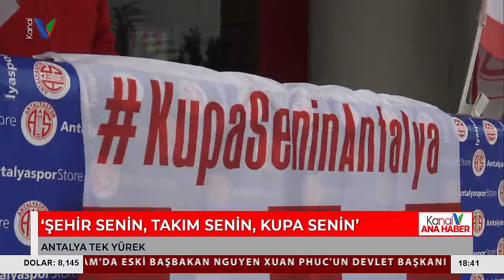"Şehir Senin, Takım Senin, Kupa Senin" AntalyaSpor Destek